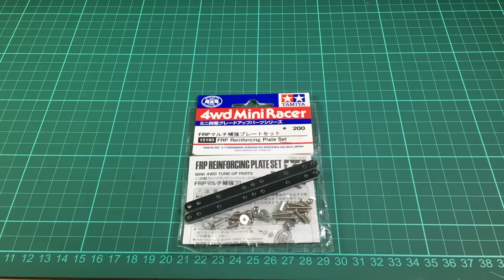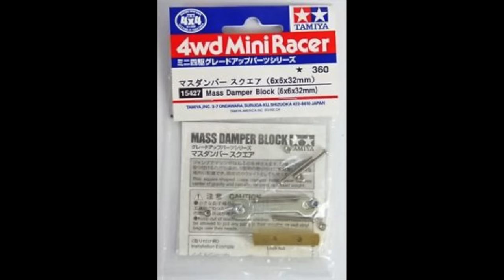TAMIYA MINI 4WD SPEED TECHNICAL SUPER 2 CHASSIS (VERSION 2)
Hi everyone

This is a Tamiya mini 4wd speed technical setup for the super 2 chassis

Its is those new into the tamiya mini 4wd hobby and this is a simple setup for you all to enjoy

it is a quick and easy setup it probably takes about 1 hour to build

if you enjoy watching the video

and it be great if you hit the thumbs up button.